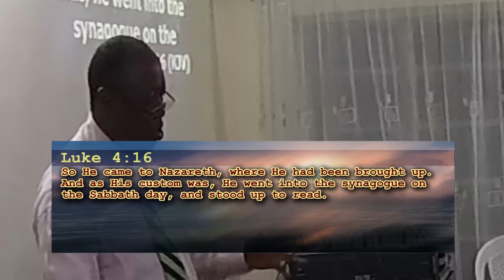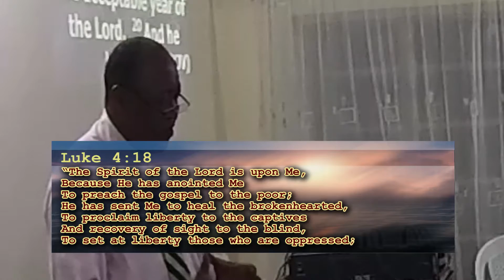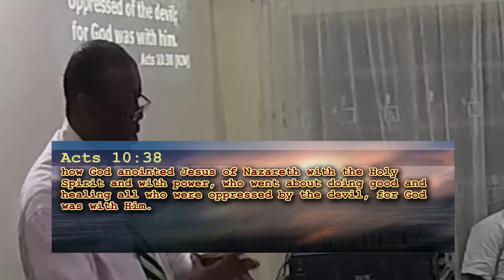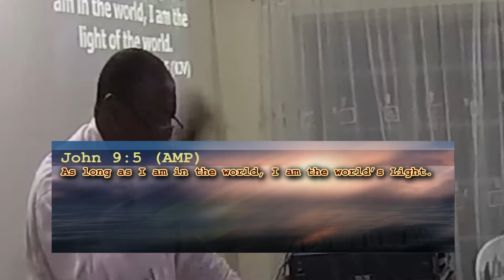Living the Life of Christ (Summary)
This is a summary of the fourth prong on the teaching about Christian discipleship under the theme, "The Acts of the Apostles: Before the Acts". The emphasis is on living the life of Christ, after having received the divine nature, and doing the work of Christ, as Christ's representative or ambassador..